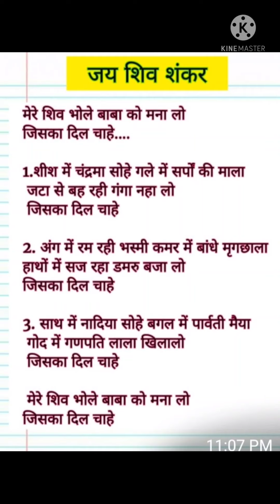🌹जटा में बह रही गंगा नहा लो जिसका दिल चाहे🌹मेरे भोले बाबा को मना लो जिसका दिल चाहे🌹शिव भजन लीरिक्स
धन्यवाद🙏🏻🙏🏻